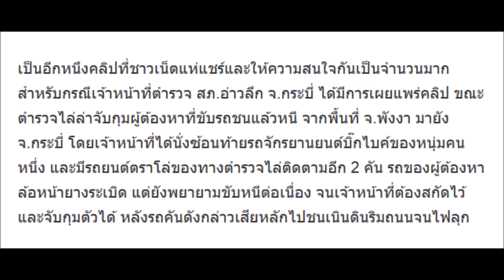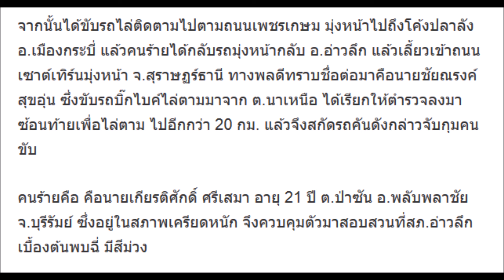ขึ้นมาเลยพี่ ปิกอัพซิ่งฝ่าไฟแดง หนุ่มบิ๊กไบค์เรียกตำรวจซ้อนท้าย สกัดจับไล่ล่าระทึก